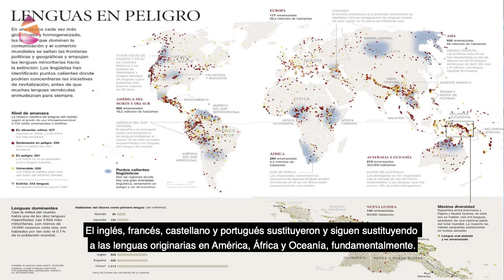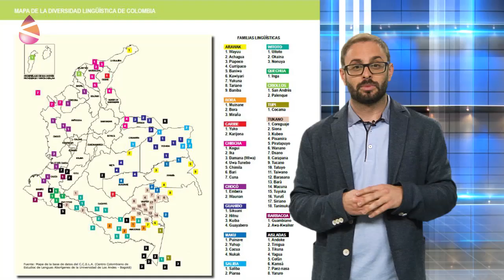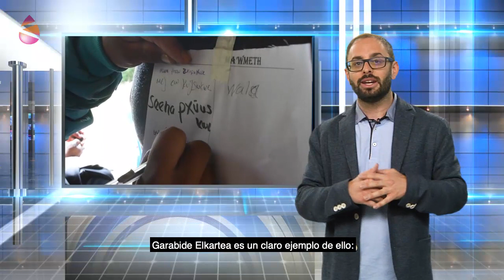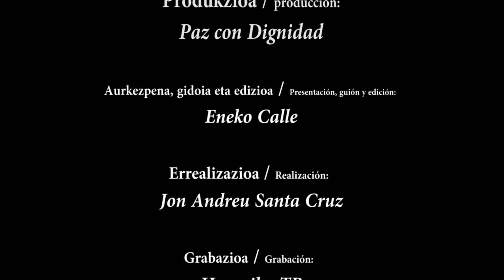Politikaldia 06 - Hizkuntza minorizatuak / Lenguas minorizadas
En el mundo siguen vivas unas 6.000 lenguas. El país con mayor pluralidad lingüística
es Papúa-Nueva Guinea, ya que cuenta con unas 850 lenguas. Pero dicha pluralidad
está en peligro en muchos otros países. Y es que el 50% de las lenguas del mundo, más
o menos, corre riesgo de desaparecer. El euskera es una de ellas. Pero, ¿conocemos la
realidad de las demás lenguas minorizadas existentes en el mundo?

Munduan 6.000 hizkuntza inguru daude bizirik. Hizkuntza aniztasun handiena duen herrialdea Papua-Ginea Berria da, 850 hizkuntza inguru dituena. Baina aniztasun hori arriskuan dago gainontzeko herrialde askotan. Izan ere, munduko hizkuntzen %50a, gutxi gorabehera , desagertzeko arriskuan dago. Euskara, horietako bat da, baina ba al dakigu nolakoa den gainontzeko hizkuntza gutxituen egoera munduan?